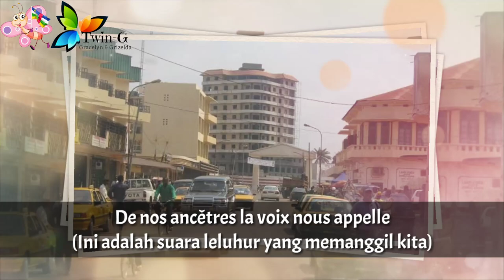Lagu Kebangsaan AFRIKA TENGAH - La Renaissance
La Renaissance adalah lagu kebangsaan Republik Afrika Tengah. Lirik lagu ini diciptakan oleh Barthélémy Boganda. Adapun komposisi lagu ini disusun oleh Herbert Pepper.
Diadopsi : 1960

Republik Afrika Tengah adalah negara di Afrika Tengah
Ibukota : Bangui

Sumber :
• Wikipedia
• DN Anthems